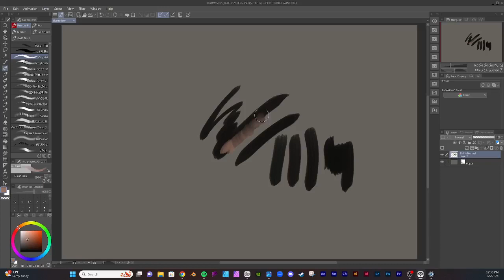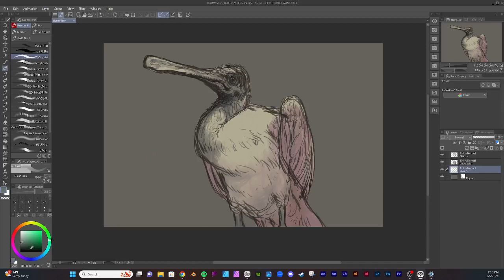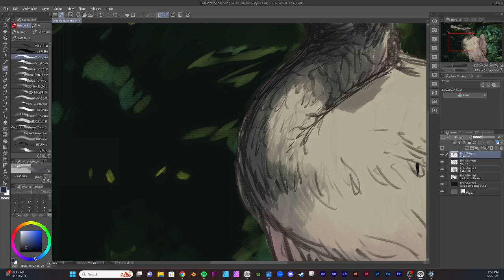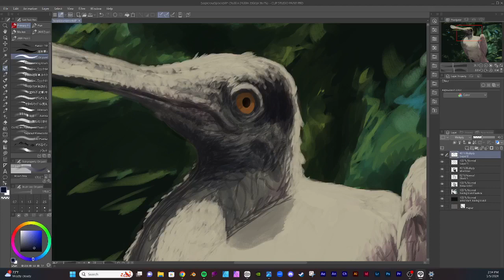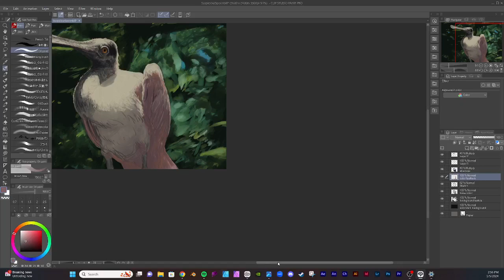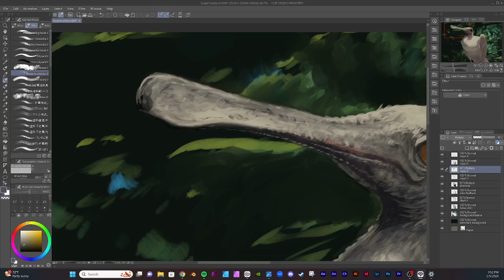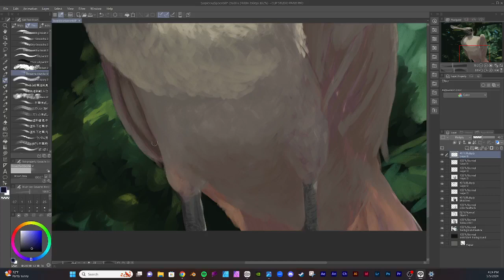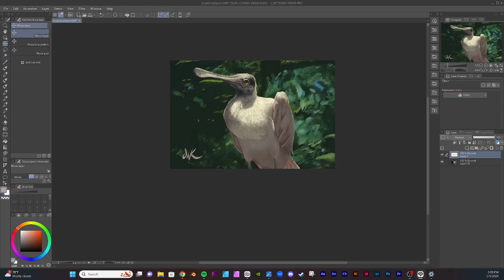Jan 5 Livestream Painting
Painting a spoonbill to celebrate National Bird Day